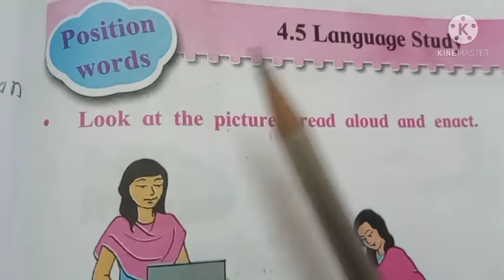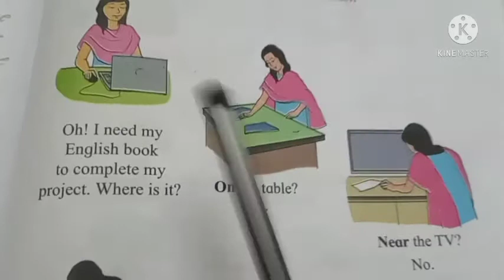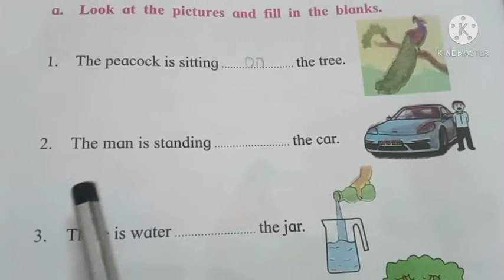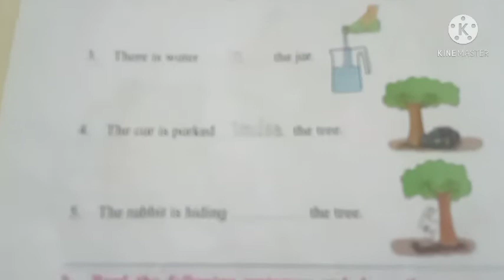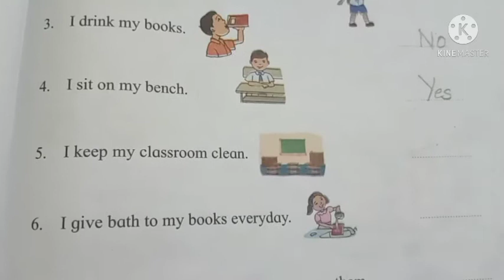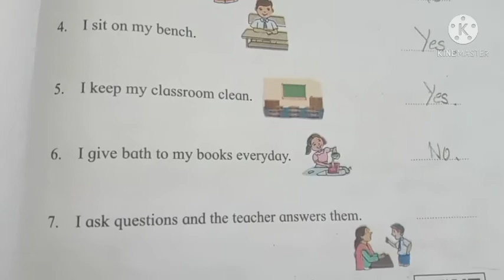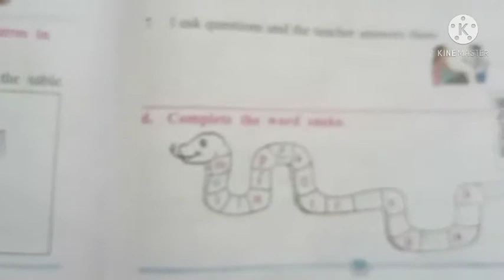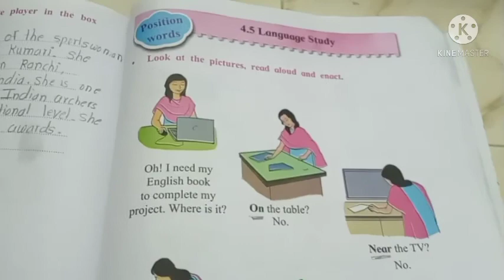|| English Balbharati Std-2 || 4.5 Language Study || Explaination and Exercise||